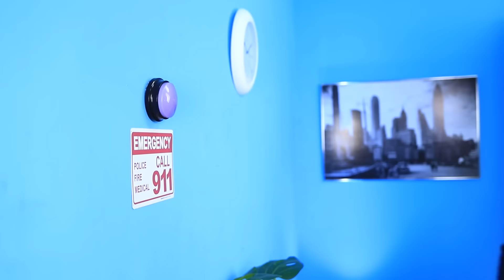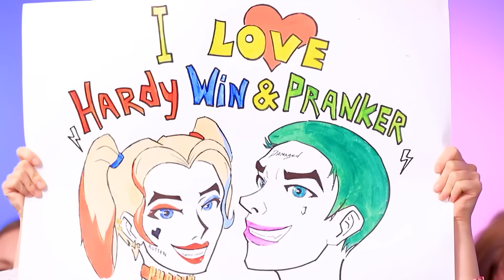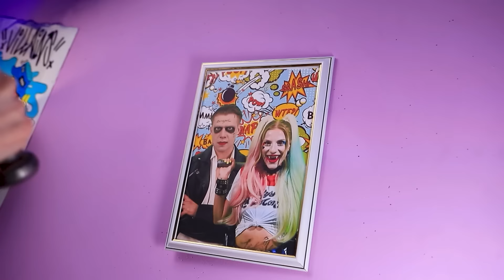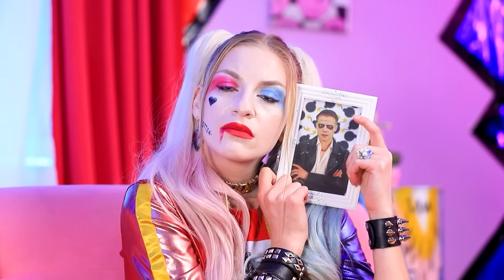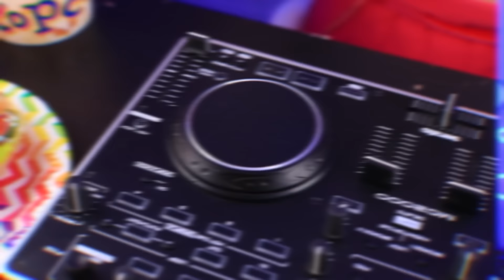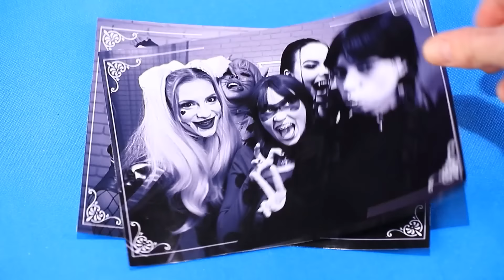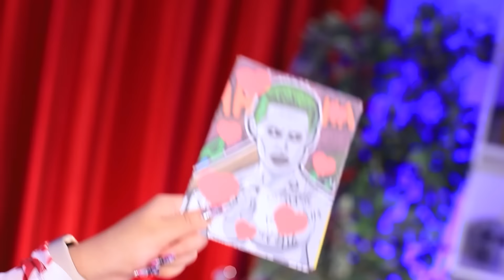Harley Quinn und Joker haben sich Scheiden lassen / Harley Quinns Ex-Superhelden Freunde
Endlich ist es so weit! Harley und Joker werden Mann und Frau. Aber diese böse Hochzeit gerät außer Kontrolle. Es ist unglaublich – Joker lässt Harley vor dem Altar stehen! Was für ein schrecklicher Verrat. Wie kann Harley ihr gebrochenes Herz heilen? Indem sie sich einen neuen Ehemann sucht, klar. Könnte es Ken sein? Oder sollte sie sich für Cat Noir entscheiden? Wie wäre es mit einem Vampir? Es ist Zeit für ein romantisches Vorsprechen, um zu sehen, wer der beste Ehemann für Harley wäre. Besorgt euch eine Menge Popcorn. In dieser Geschichte siegt die Liebe. In unserem neuen Video dreht sich alles um das Liebesleben von Harley Quinn. Die besten Bewerber kämpfen um ihr Herz. Wer wird diesen romantischen Wettbewerb gewinnen? Wir werden es gleich herausfinden.